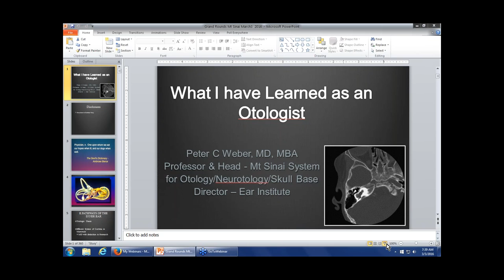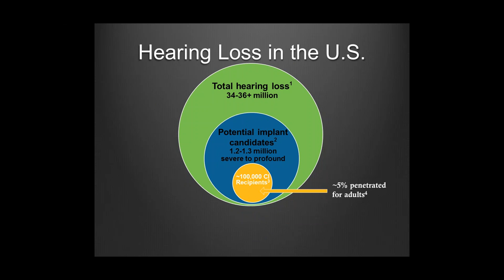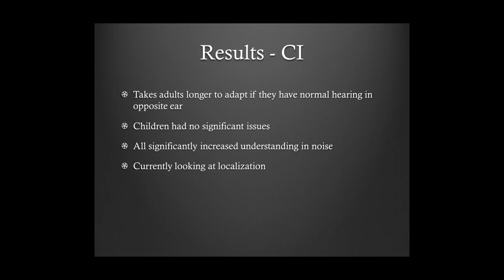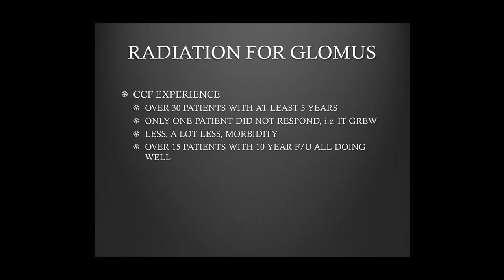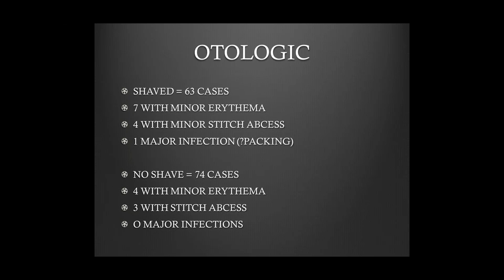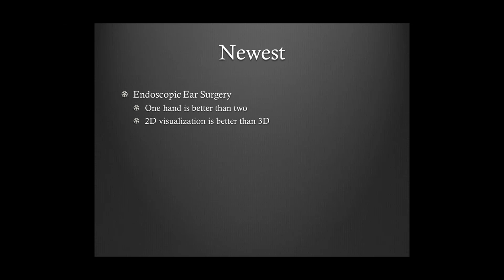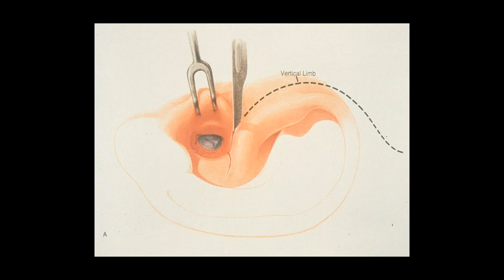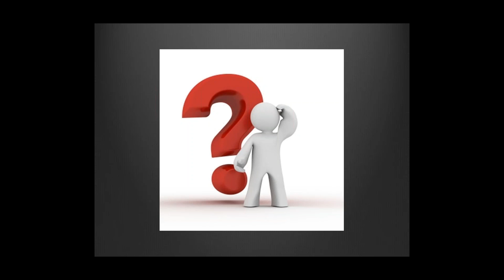Mount Sinai's Department of Otolaryngology What I have Learned as an Otologist Grand Rounds 3-3-16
Peter Weber, MD, MBA, Director of the Ear Institute at New York Eye and Ear of Mount Sinai presents practical solutions to various routine through complex otologic issues. Viewers learn how to list new indications for cochlear implants and describe why cartilage grafts are significant.